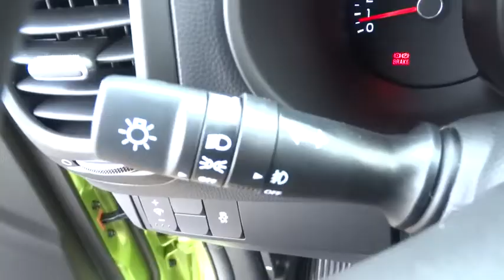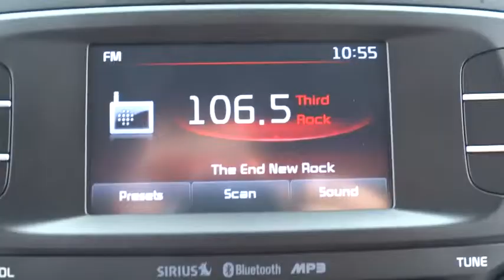2015 Kia Soul Concord, Charlotte, Gastonia, Matthews, Huntersville, NC K150451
2015 Kia Soul
2015 Kia Soul 5dr Wgn Auto Base - Stock#: K150451 - VIN#: KNDJN2A21F7762612

7550 Hendrick Auto Plaza NW

Base trim. Bluetooth, Head Airbag, Aluminum Wheels, iPod/MP3 Input, Satellite Radio. Warranty 10 yrs/100k Miles - Drivetrain Warranty; CLICK ME! KEY FEATURES INCLUDE: Satellite Radio, iPod/MP3 Input, Bluetooth MP3 Player, Aluminum Wheels, Keyless Entry, Privacy Glass, Child Safety Locks. MORE ABOUT US: We devote ourselves to helping and serving our customers to the best of our ability. It is our honor to have you visit our dealership and drive the vehicle of your dreams home. Our goal is to offer the most modern and convenient access to up-to-date and accurate information, which our customers have come to expect and rely upon for all of their automotive needs. Please confirm the accuracy of the included equipment by calling us prior to purchase.